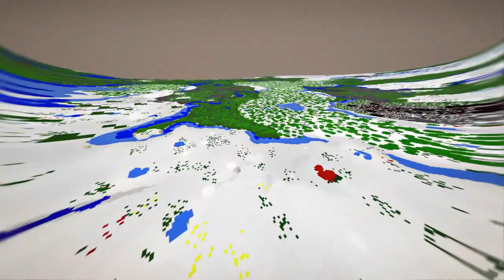Minecraft Tyrannical UHC Season 6 Episode 4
I am invited to play Tyrannical UHC Season 6! We're playing on the newest update which is 1.11.2 on a custom wintery map where all biomes are wintery (obviously) but all leaves are oak (from what i know), as well as, a structure at (0,0) which is an old unused DVZ map (I think). Tyrannical UHC Rules are as follows:-

No PVP before the dawn of the 2nd day
No teaming with opponents
No hacks/optifine usage
No portal trapping/camping
No use of regeneration or strength 2 potions

Due to odd numbers whoever dies 1st gets resurrected and put on the team of 2. If a member from the team of 2 dies first, then just a normal resurrection.

Teams:-

Gold:-
Cindella_D- Doesn't have a youtube channel from what I know

rattevomfels- Doesn't have a youtube channel from what I know
skppo- Doesn't have a youtube channel from what I know

The intro/outro was made by FallDamage312 & Crys